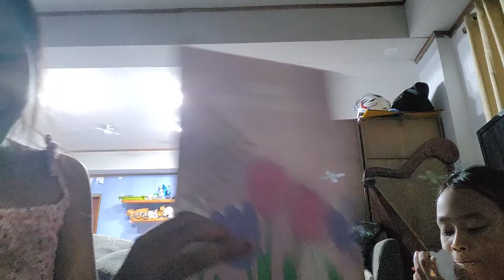i went to miniso and bought things.